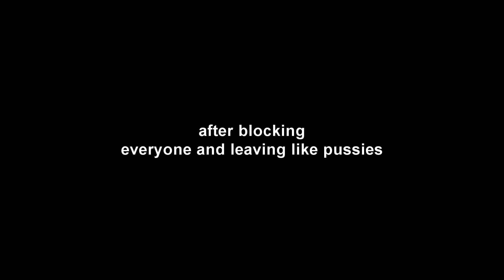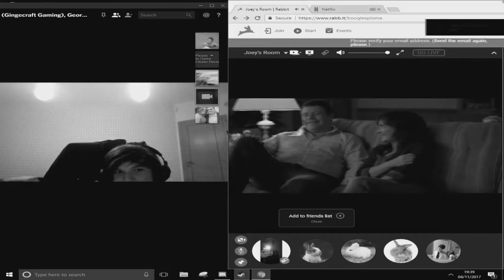siege lets play